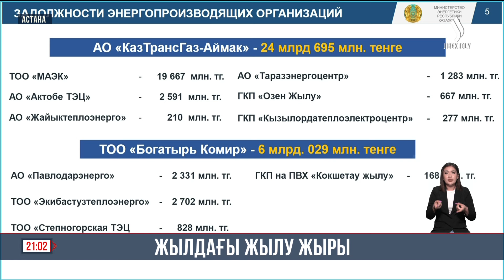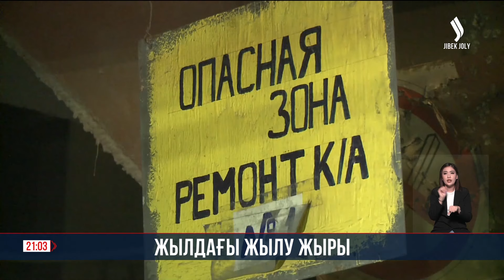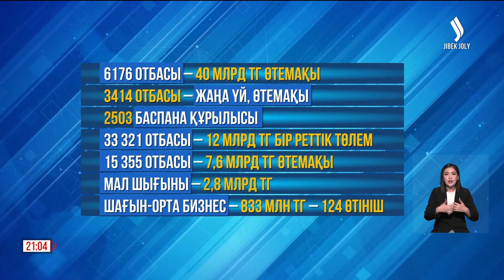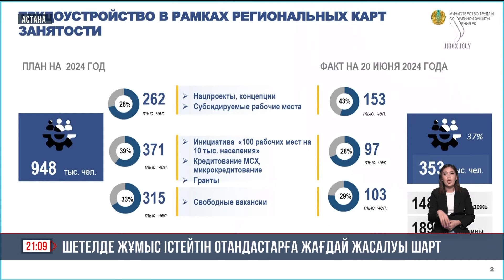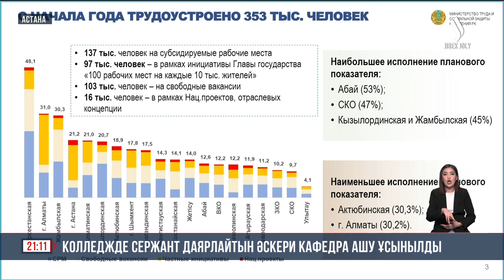Басты жаңалықтар 25.06.2024 | Жаңа уақыт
00:00 Басталуы
00:15 Президент ЕҚЫҰ төрағасын қабылдады
01:03 184 отандасымызға «Болашақ» стипендиясы тағайындалды
01:50  Үкімет жылыту маусымына дайындықты пысықтады
04:46 400 баспана салынып жатыр
08:34 Астанада индустриалды аймақ ашылады
10:24 Шетелде жұмыс істейтін отандастарға жағдай жасалуы шарт
12:43 Шаруалар судан тарықпайды
14:37 Ауыл аманаты
16:41 БАҚ күні қарсаңында «Медиа дамыту қоры» медиатренерлерге грант ұсынады
18:00 Jibek Joly телеарнасы «Парламент сөзі» арнайы сыйлығын жеңіп алды
18:55 Отандық телехикая
22:01 Ғарыш обсерваториясы ашылды
23:59 Атырауға бір топ қоқиқаз ұшып келді
24:47 Алтайдың алқасы – кермарал